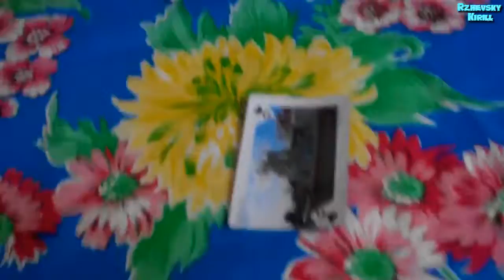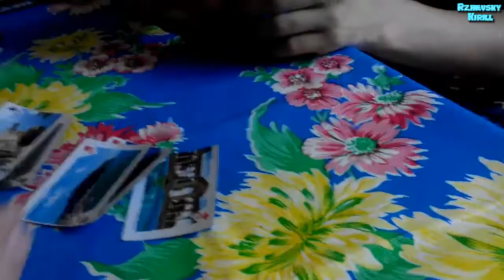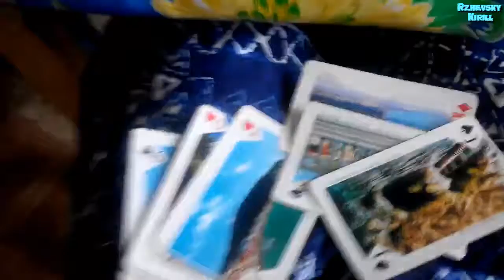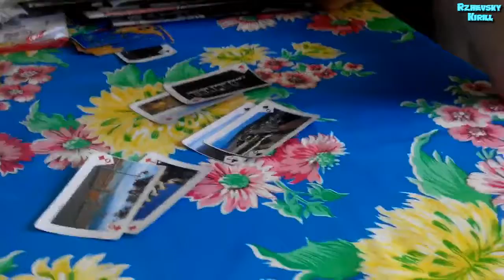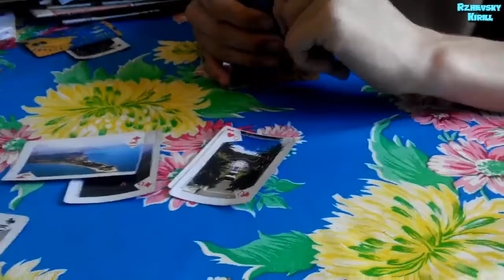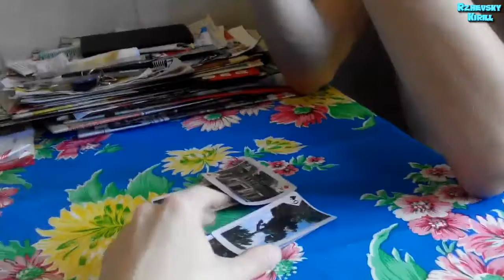Игра в Дурака у друга в гостях